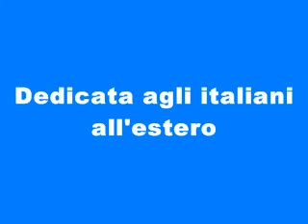Pino Mauro - A cartulina 'e Napule